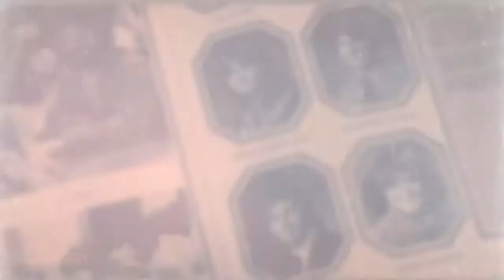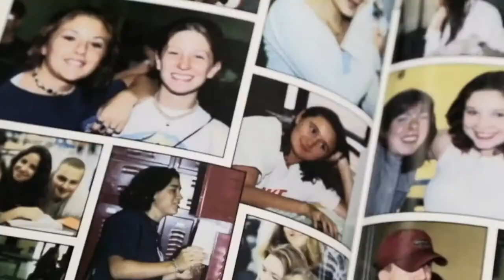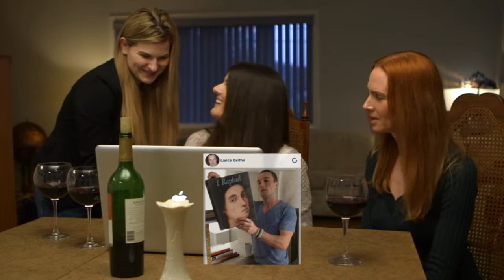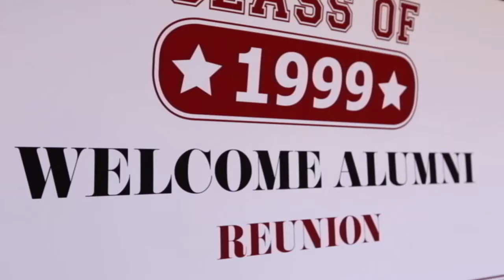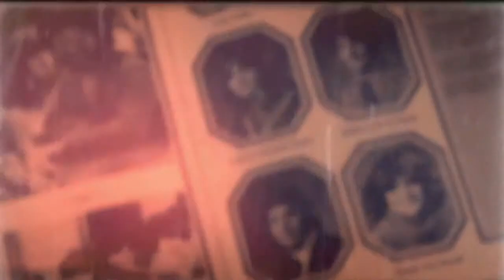KILLER REUNION Sizzle Reel